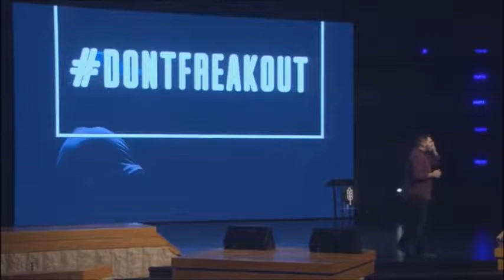2018-1004 VCC-Pastor RD Smith-Don't Freak Out